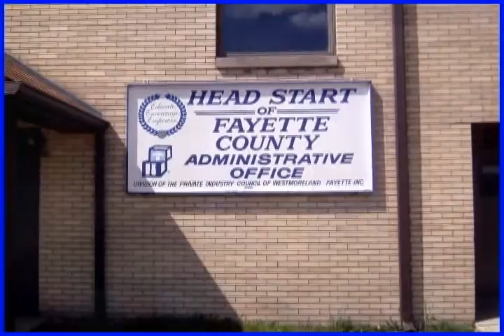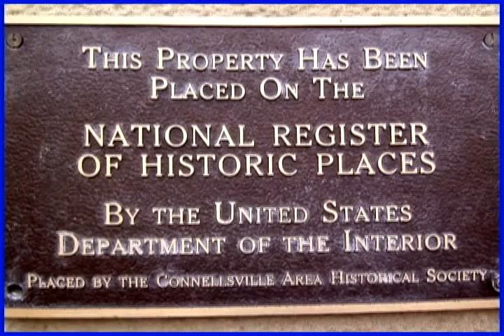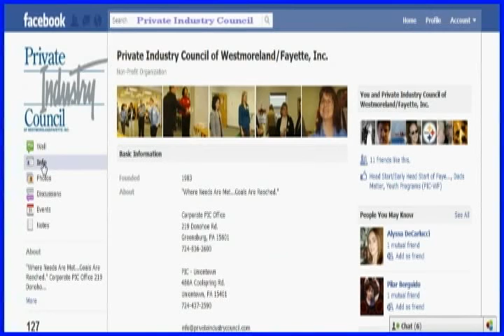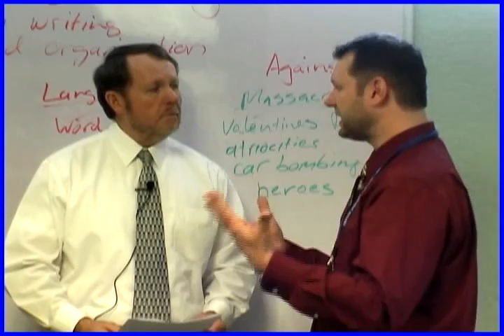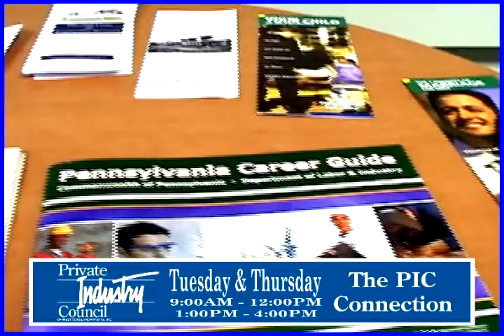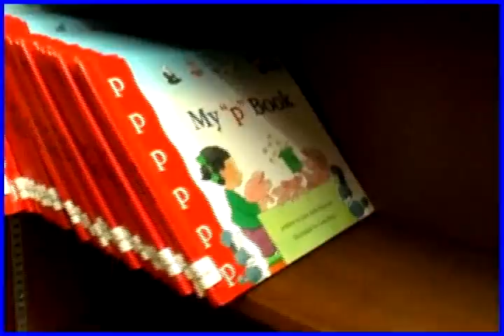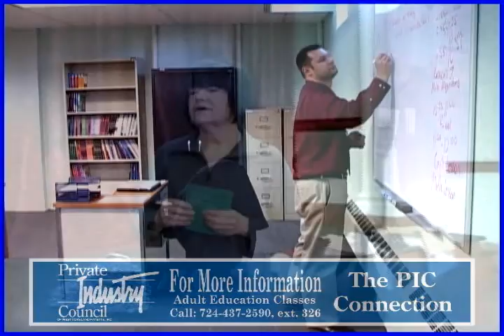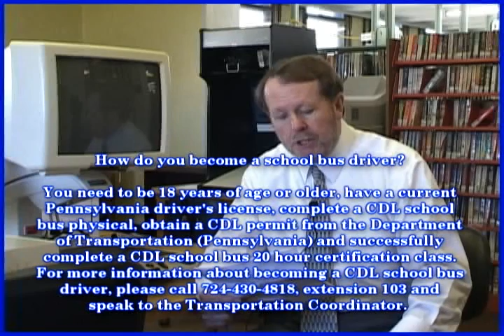PIC Connection - Carnegie Free Library in Connellsville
John Evans talks to John Malone about the Carnegie Free Library in Connellsville, PA.